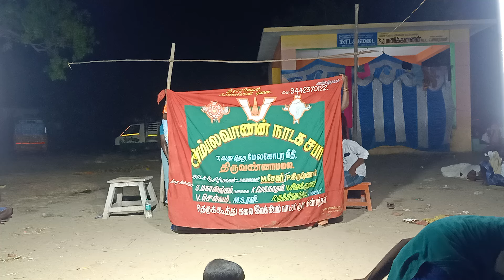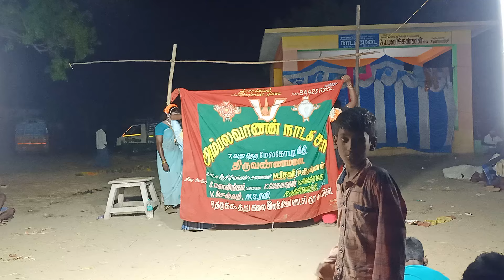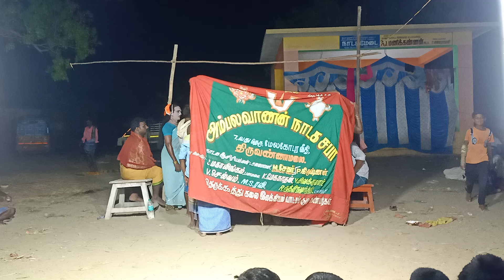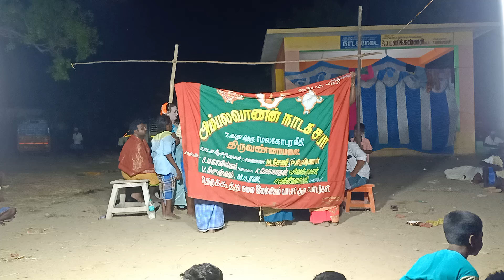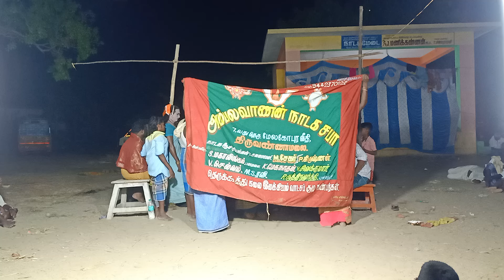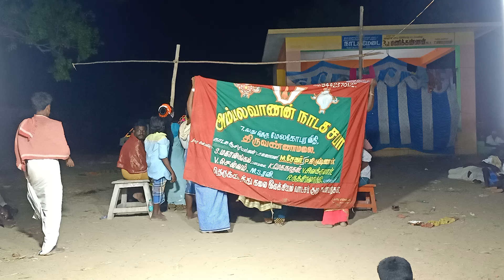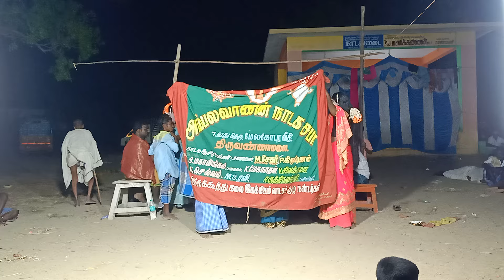நளாயனிசரித்திரம் நாடகம் பாகம்-1,தொடற்பு எண்;9442370122 (SEKAR)